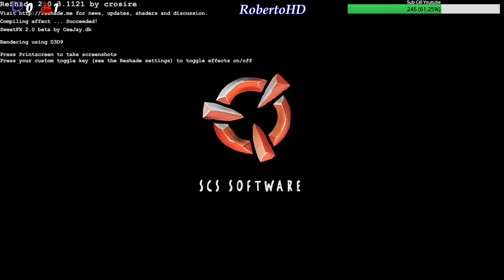Ets 2 Live [Transkona Hun/Ger Log]